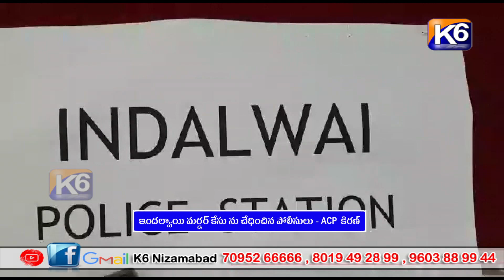ఇందల్వాయి మర్డర్ కేసు ను చేధించిన పోలీసులు ACP కిరణ్ || K6 NEWS 05-05-2023